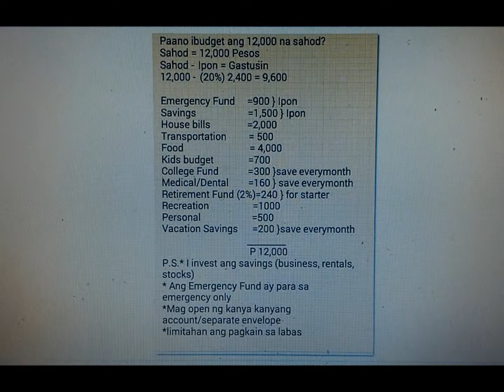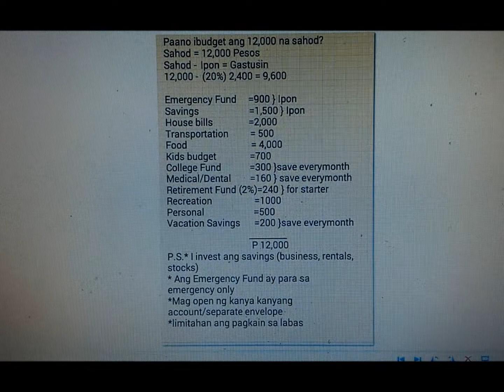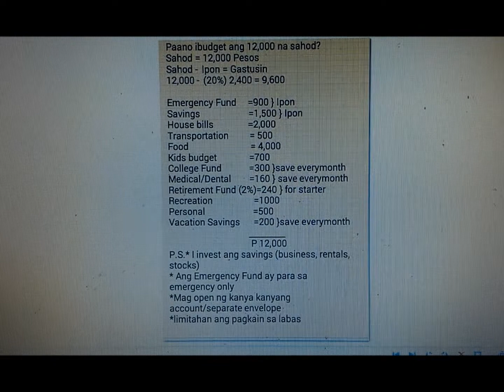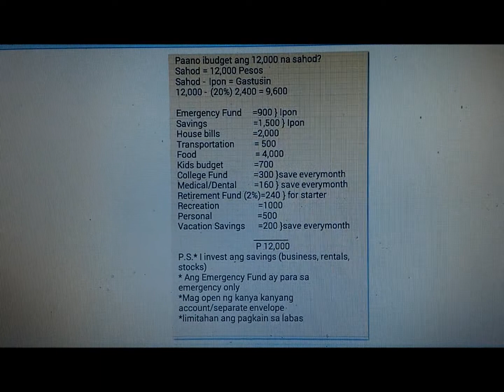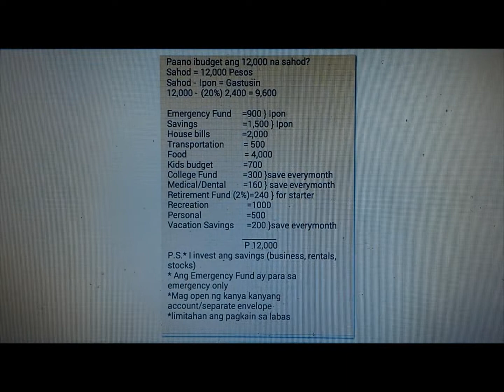Vlogging + Finance 101 / Vlog Day 10 / 2020 Vid24 / Epalastic Con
Vlogging inputs from other small youtubers plus basic financial management and budgeting.